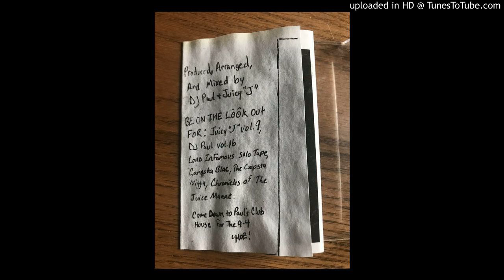4 interlude 0:51